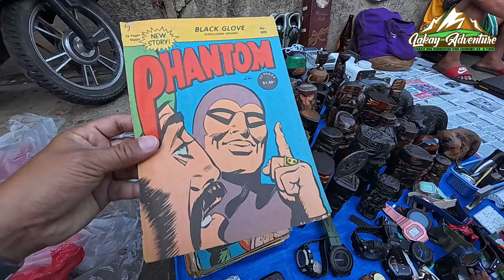ANTIGONG LATAG SA CARMEN PLANAS SUNDAY UPDATE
Buraotan sa Carmen Planas Divisoria Tondo Manila